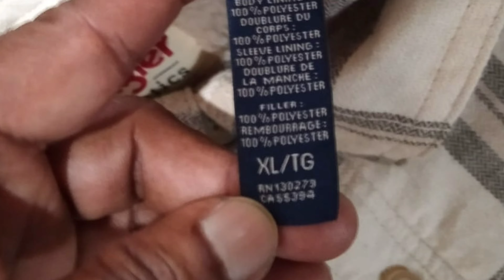Wrangler Share-per long Sleeve Shirt. This Product Only For Export.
What's up

NCS: Music Without Limitations NCS